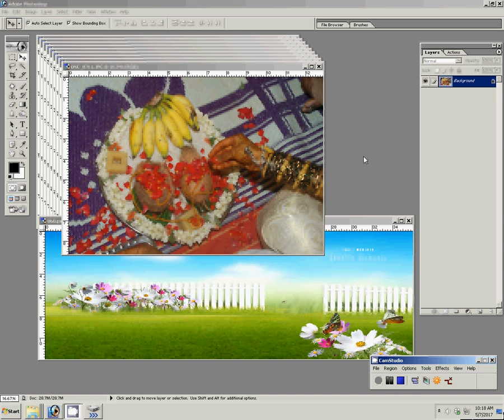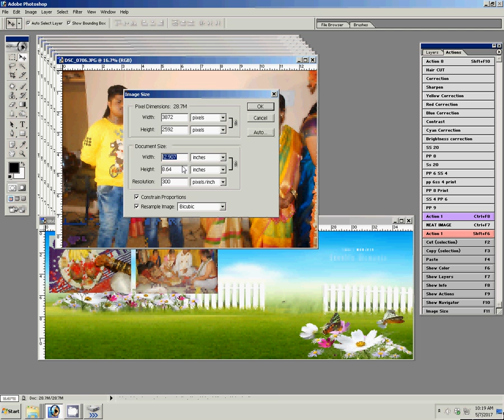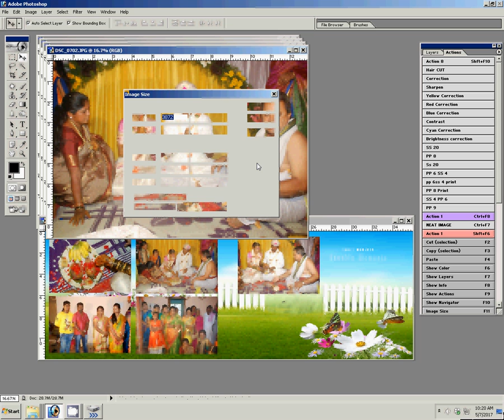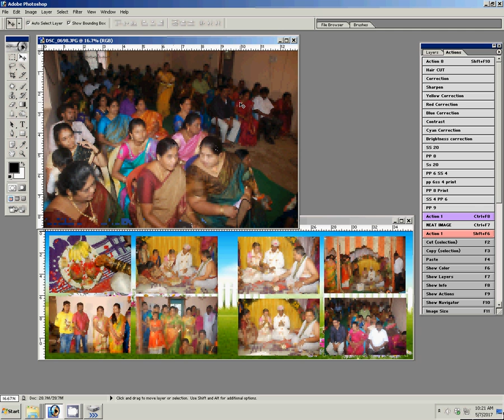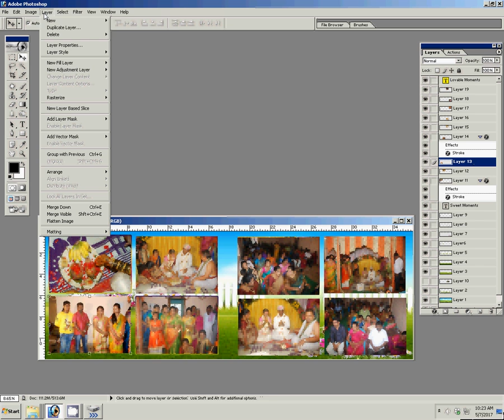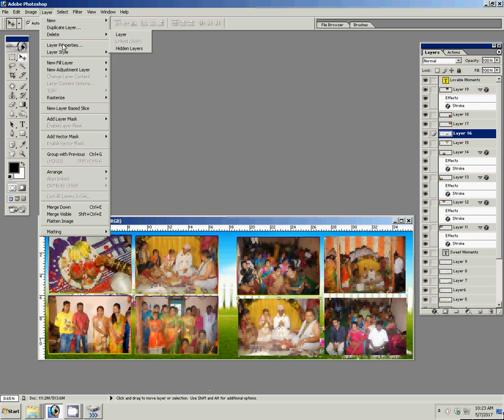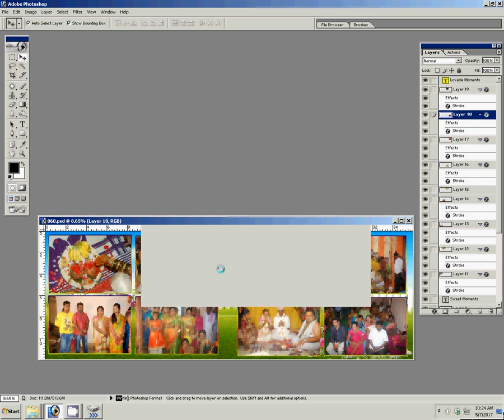Adobe Photoshop Tutorial Karizma album Photography